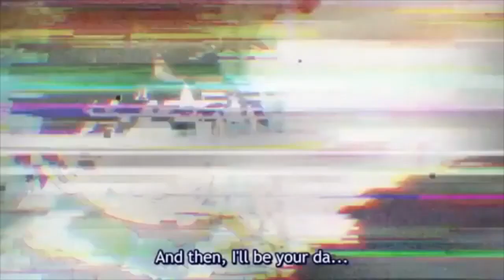Anime moments that pisses you off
These moments either made me sad or pisses me off